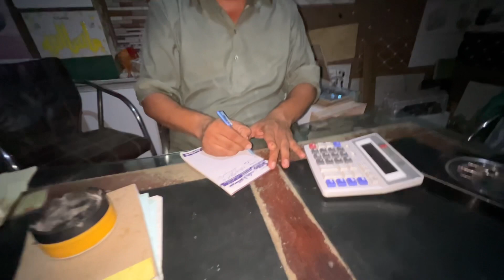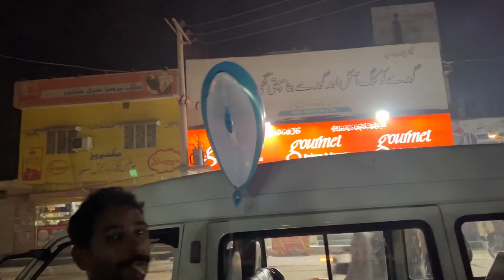Abu Jaan Ko Shaadi Ka Bool Diya 😅